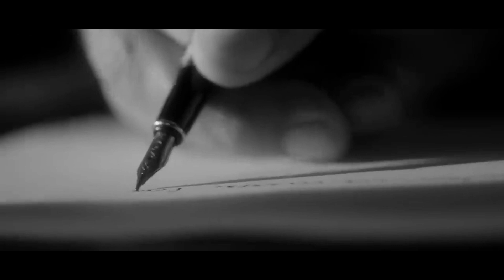10 KASIM ANISINA [KRAL] KARARGAH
HisarMt2
LangNedduah